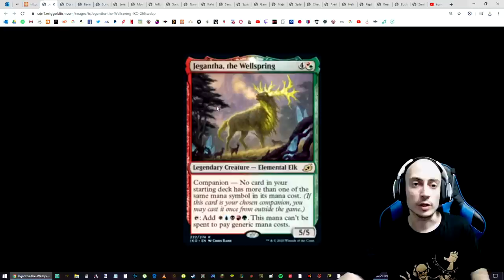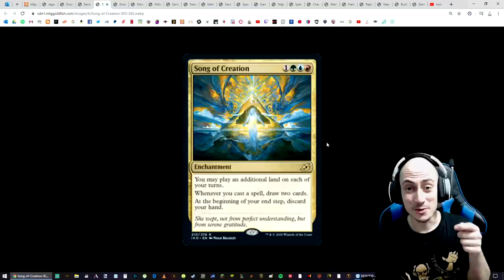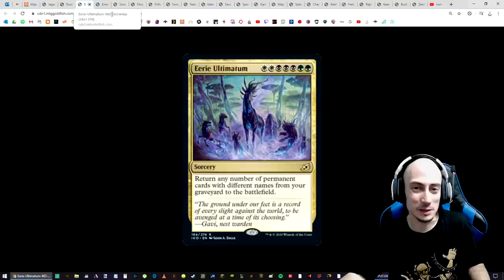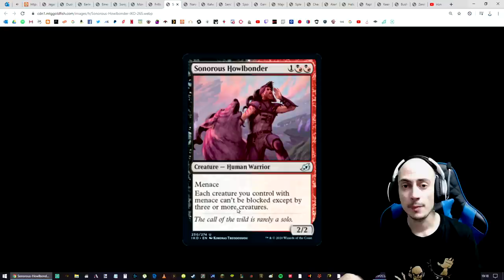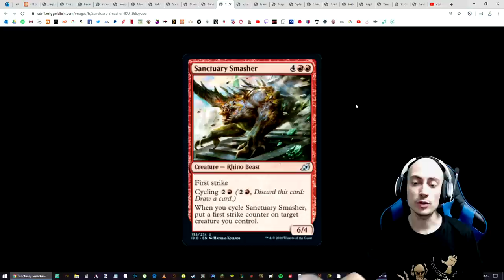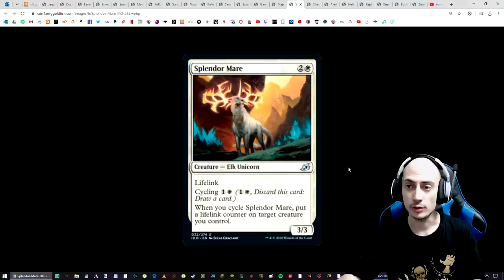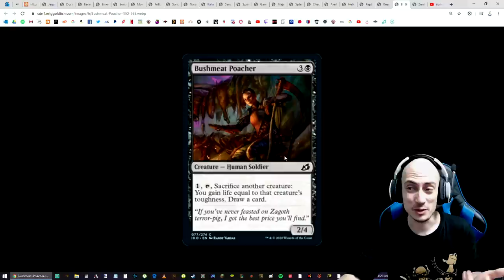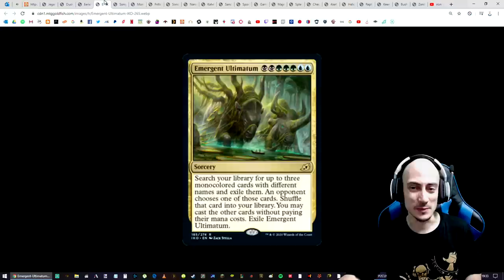IKORIA. Grandes spoilers ¡¡Vuelven los ULTIMÁTUM!!